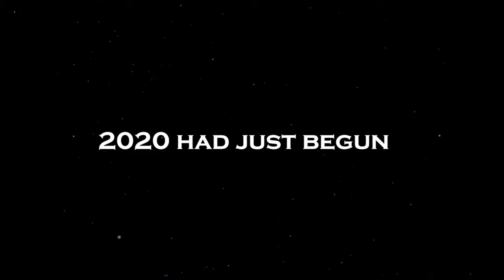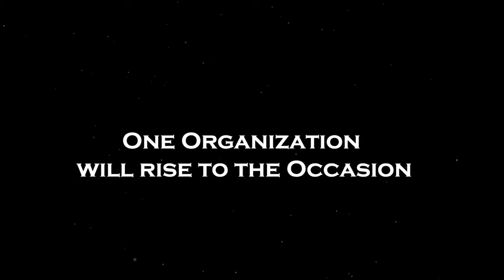Community Schools 2020 Trailer - Graham Windham